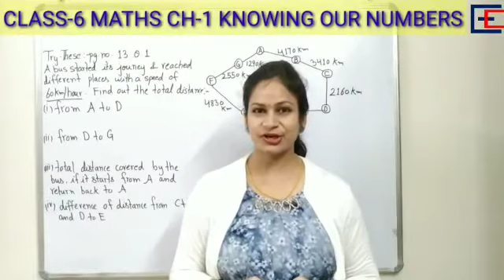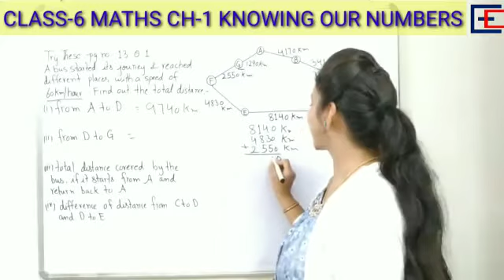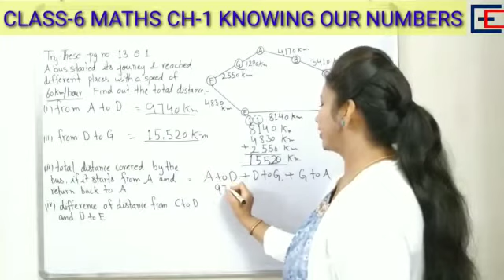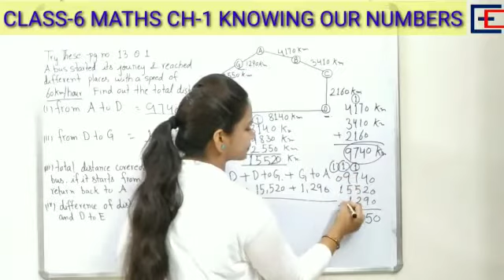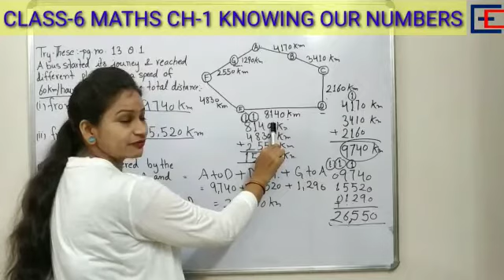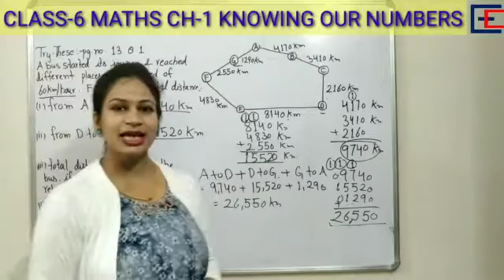Try these pg no.-13(a)Q.1(i to iv)- Ch-1 /Knowing our Numbers/ Class-6 Maths/Part-18/CBSE/NCERT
In this video we will discuss about following topics:-
Teaching tips for students and parents

In this video  the explanation is given in hindi .

Good luck